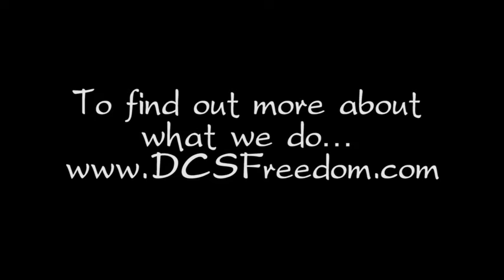The Master's Hammer & Chisel Day 6 Review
Stay up to date with the daily reviews as Chase makes his way through the full 60 Days of The Master's Hammer & Chisel. To find out more about what Chase is does or to purchase The Master's Hammer & Chisel for yourself and be personally coached through the program... click this